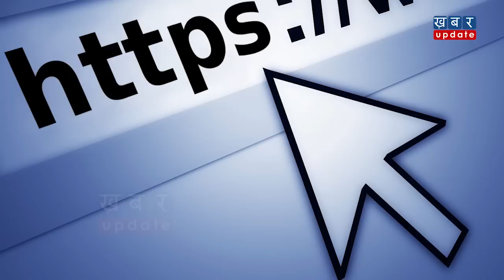Rajinikanth और Akshay Kumar की फिल्म 2.0 Leak हो गई ? | Khabar Update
रजनीकांत और अक्षय कुमार स्टारर फिल्म 29 नवंबर को रिलीज हो गई लेकिन रिलीज के साथ ही यह फिल्म इंटरनेट पर भी लीक हो गई. क्या है पूरा मामला? देखिये ये खास रिपोर्ट-